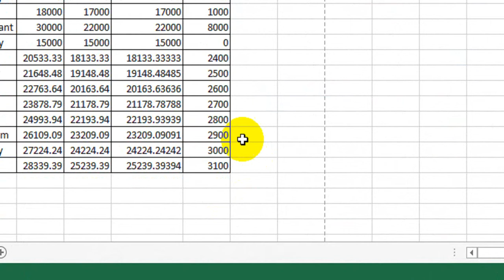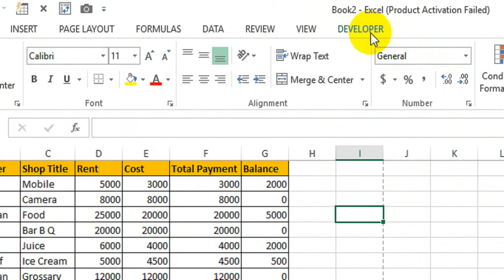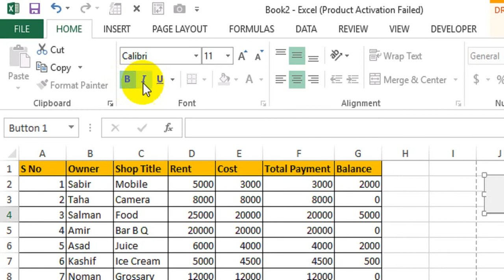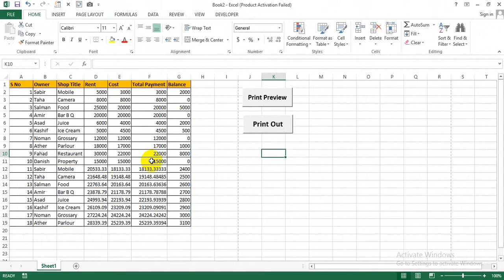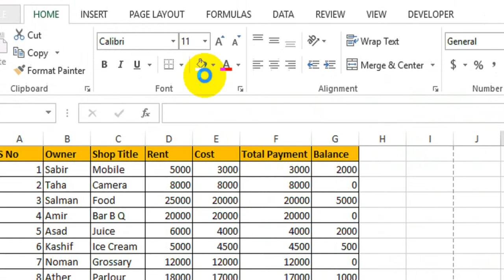How To Make Print Preview Button In Excel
How To Make Print Preview Button In Excel Using VBA

How To Print Title Or Heading On Every Page By Print Titles Option In MS Excel In Hindi